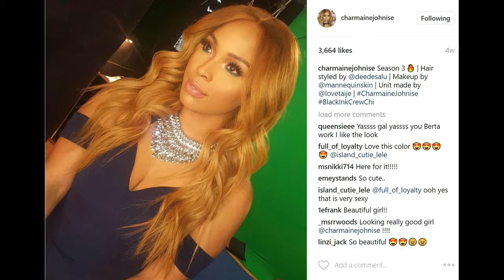Charmaine blonde hairhat! FINE BlackInkChi Season 3 manager has a new look! Makeover on fleek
Charmaine Johnise blonde hair hat news! FINE Black Ink Crew Chicago Season 3 manage has a new look! Makeover on fleek!